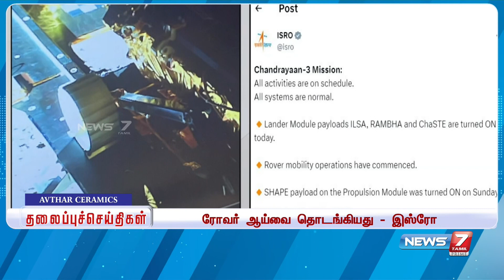Morning Headlines | 25.08.2023 | இன்றைய தலைப்புச் செய்திகள் | News 7 Tamil Prime | Daily News